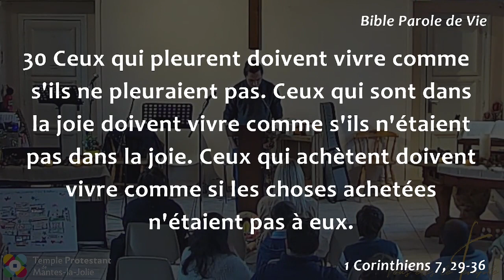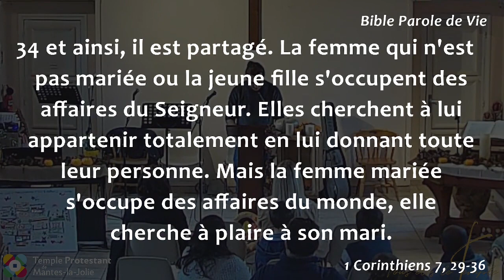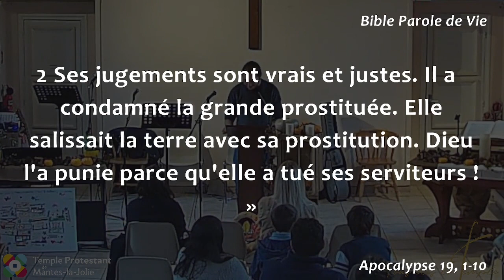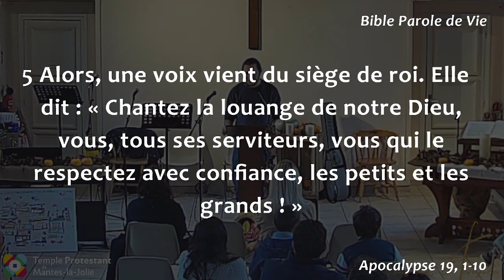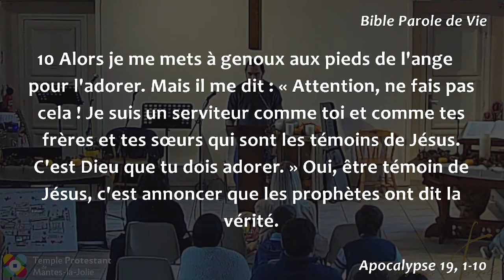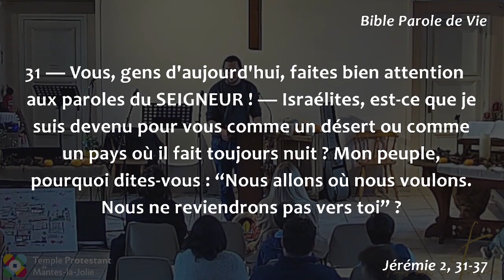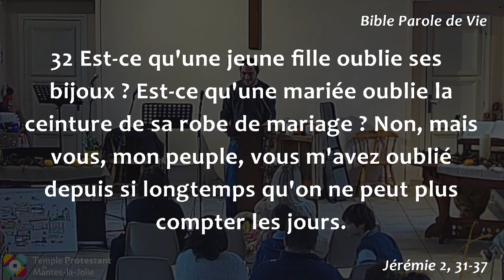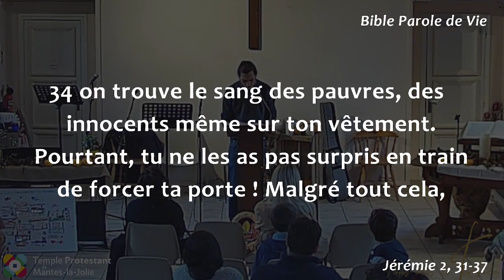Thibaut Le Fèvre - Et le foyer dans tout ça ?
Lectures :
1 Corinthiens 7, 29-36
Apocalypse 19, 1-10
Jérémie 2, 31-37